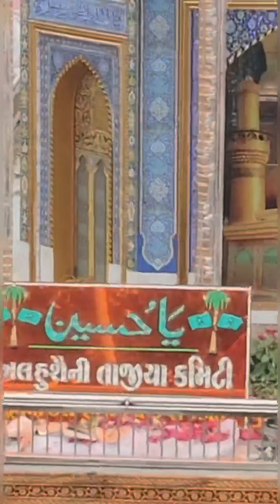Rajkot Muharram 2022 all taziya